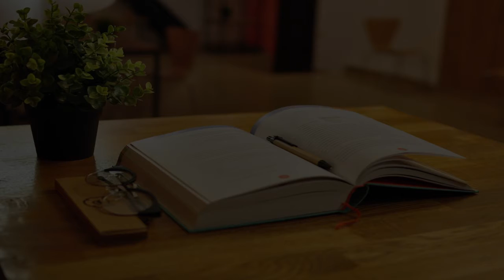Residential College in Kyiv, Ukraine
Must Watch…. Best Residential College in Kyiv, Ukraine

This list of Best Residential College in Kyiv, Ukraine has been compiled by our Education experts after online / offline research combined with the reviews from our users. If you know any institution that we missed, please mention in the comment box below. This list will be updated from time to time.

List:

Taras Shevchenko National University of Kyiv
Volodymyrska St, 60
Campus university dating back to 1833

КИЕВСКИЙ ПРОФЕССИОНАЛЬНЫЙ ЛИЦЕЙ ТРАНСПОРТА
Mashynistivska St, 1Б

Kyiv National University of Building and Architecture
Povitroflots'kyi Ave, 31

Kyiv Polytechnic Institute
Peremohy Ave, 37

National University Of Kyiv-Mohyla Academy
Hryhoriya Skovorody St, 2

Kyiv International University
Lvivska St, 49

National Medical University
Tarasa Shevchenko Blvd, 13

Kyiv National University of Technologies and Design
Nemyrovycha-Danchenka St, 2

Ukrainian National Tchaikovsky Academy of Music
Arkhitektora Horodetskoho St, 1-3/11

Міжнародний Європейський Університет - International European University
Akademika Hlushkova Ave, 42В

International Institute of Management (IMI-Kyiv)
Shuliavska St, 10/12 В

Kyiv College of Architecture and Design
Stadionna St, 2/10

Kyiv National Economic University
Peremohy Ave, 54/1

«KROK» University
Tabirna St, 30-32

Kyiv International Medical University
Mykoly Pymonenka St, 13б

Kyiv National Ivan Karpenko-Kary Theatre, Cinema and Television University
Yaroslaviv Val St, 40

Kyiv College of Communication
Leontovycha St, 11

Finansovo-Pravovyy Koledzh
Piterska St, 5А

Ukrainian-American Liberal Arts Institute "Wisconsin International University (USA) Ukraine"
Turhenievska St, 8/14